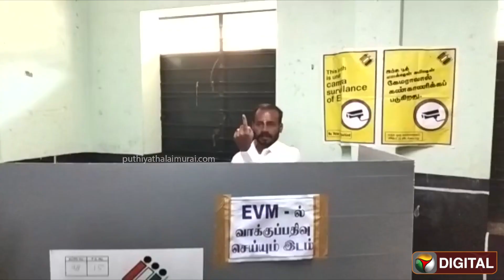Erode by election: கட்சித் துண்டுடன் ஓட்டு போடவந்த தேமுதிக வேட்பாளரை தடுத்த அதிகாரிகள் | PTD